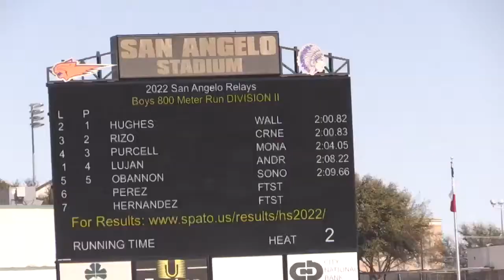2022 San Angelo Relays - 800 Meter Run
Hunter O'Banon ran the race for the Sonora Broncos.